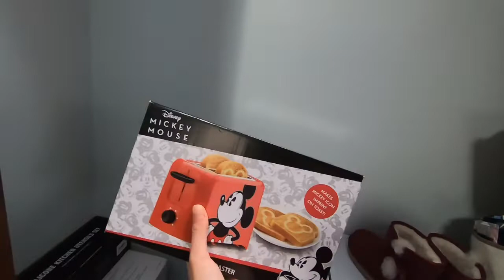Closet clean out!